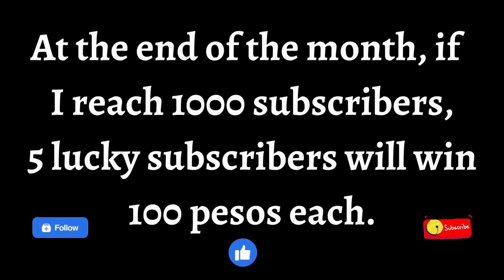EAST COAST VS WEST COAST 1,500X!! BENJIE ALL THE WAY (MY TOP WIN)